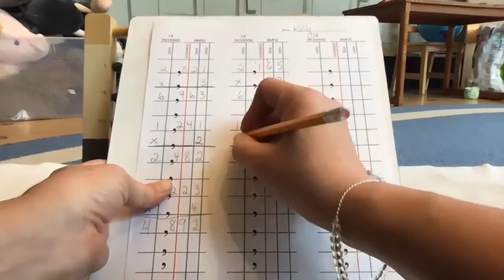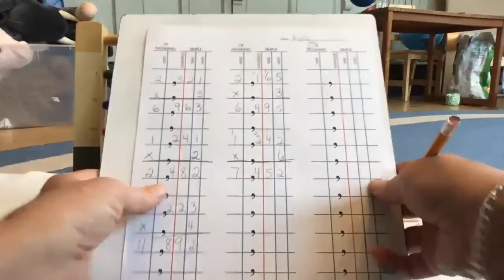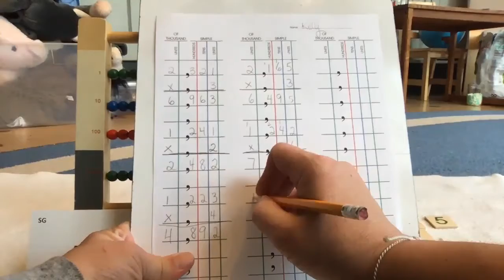bead frame video #11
Dynamic Multiplication using the short bead frame